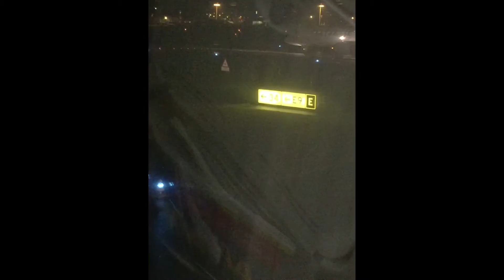Air France A318-111 Takeoff from Zurich - Dec '15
A low-power early morning takeoff out of Zürich for a quick hop to Paris on my way back home.

Date: December 17, 2015
Airline: Air France (AFR/AF)
Flight: AF1415
Departure: Zürich-Kloten Int'l Airport (LSZH/ZRH)
Arrival: Paris - Charles de Gaulle/Roissy Int'l Airport (LFPG/CDG)
Aircraft: Airbus A318-111
Registration: F-GUGA
Seat: 3A (Business)
Camera: iPhone 6